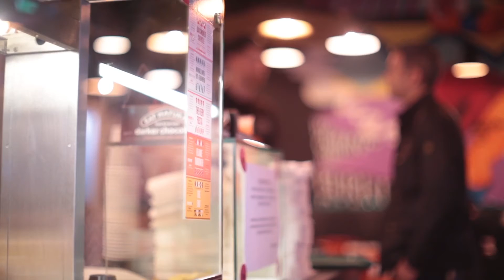We are good people to do business with